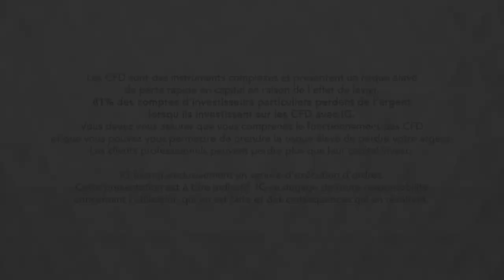Bourse - Le cuivre sensible au risque et à la Chine - IG 22.03.2019